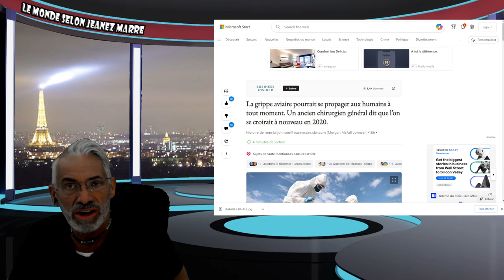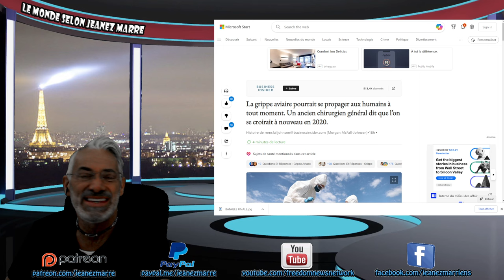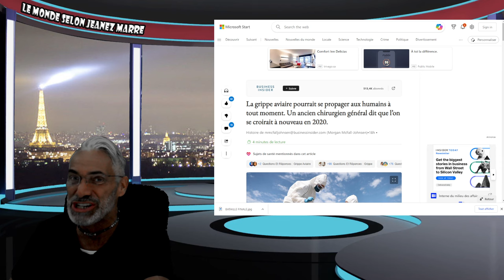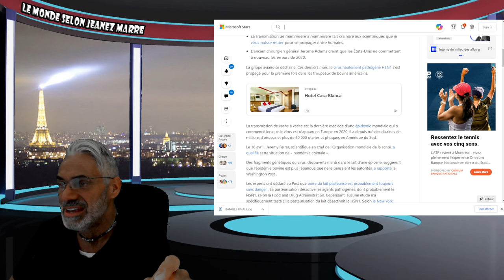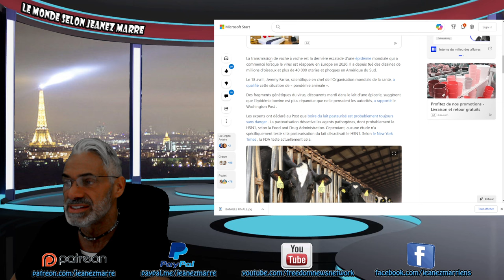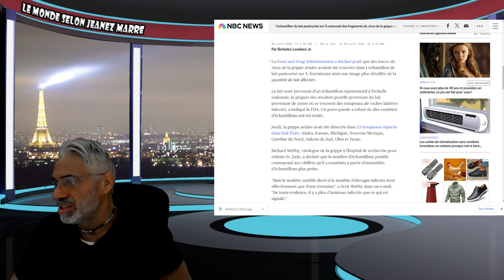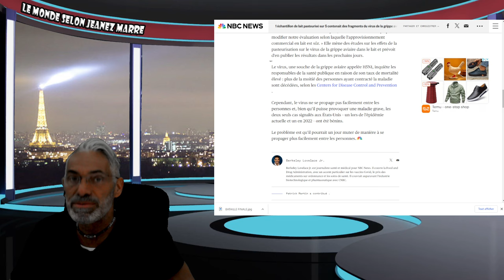DERNIERE HEURE; QUAND TU PENSAIS QUE CA PEUT PAS ÊTRE PIRE OUI C'EST PIRE.